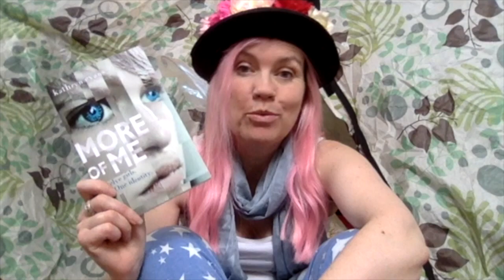Amazing Book Awards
I couldn't make the Amazing Book Awards but I was so happy to be shortlisted for More of me, I made this little video giving my excuses. where was I??